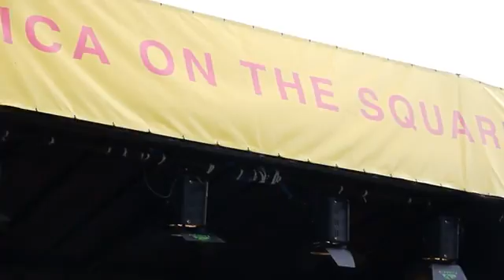Africa on the Square - Part 20 of 35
Fashion show directed by Africa Fashion Week London